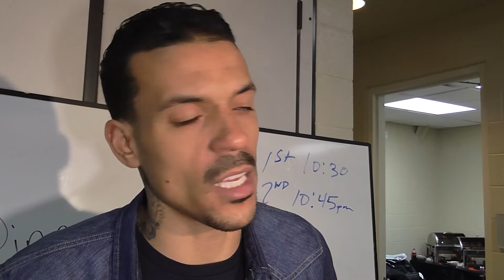CLIPPERS/OKC G1: DOC RIVERS, CHRIS PAUL, BLAKE GRIFFIN, MATT BARNES COMMENTS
CLIPPERS 122 - THUNDER 105 G1: DOC RIVERS, CHRIS PAUL, BLAKE GRIFFIN, MATT BARNES COMMENTS: GARY GEORGE - INLAND VALLEY NEWS